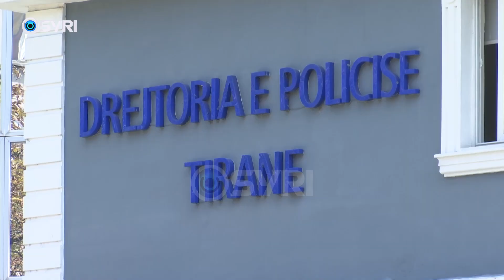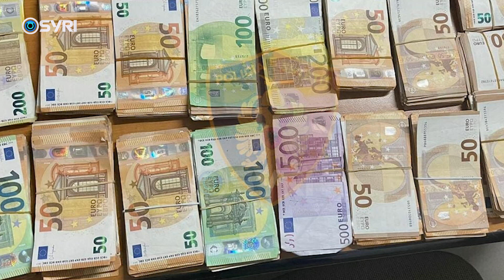Tentoi të mashtronte një biznesmen duke u paraqitur si zyrtar i lartë, vihet në pranga 42-vjeçari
Tentoi të mashtroi biznesmenin e fabrikës së miellit në Tiranë kapet 42 vjeçari nga Kamza. Policia e kryeqytetit ka arritur të zbardhë skemën e mashtrimit ku i arrestuari hiqej si zyrtar i kryebashkiakut Erion Veliaj dhe i ka kërkuar biznesmenit Adi Haxhiymerit 200 mijë euro. Por ky i fundit ka denoncuar në polici, e cila bërë arrestimin e Arjan Ballcajn, ndërsa nga ana tjetër koka e skemës së mashtrimit Florjan Gjergji mbetet në kërkim.